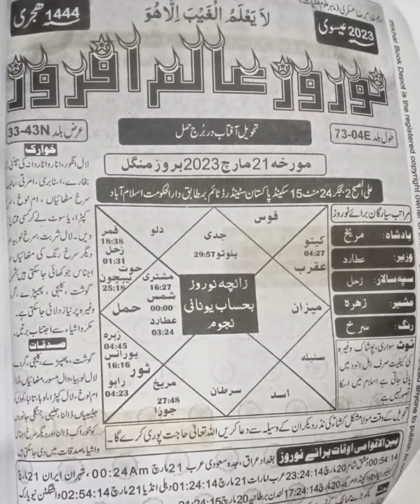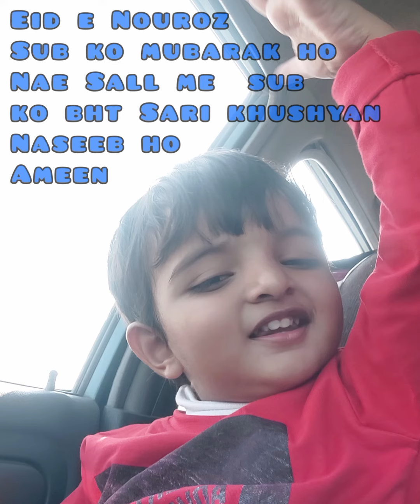Nouroz Mubarak 21 March 2023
#21 March 2023
Timing 2:26 am
Red Color